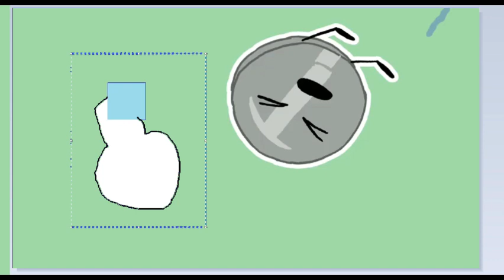TPOT intro but in MSPaint (2/2/22)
was supposed to post at 2:22 but uhhh, yeah...

its 2 day!